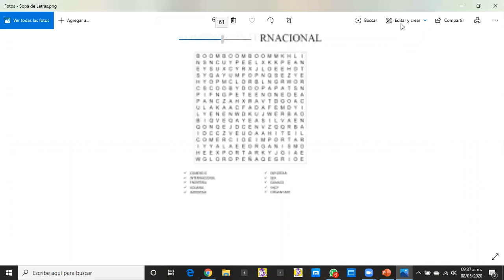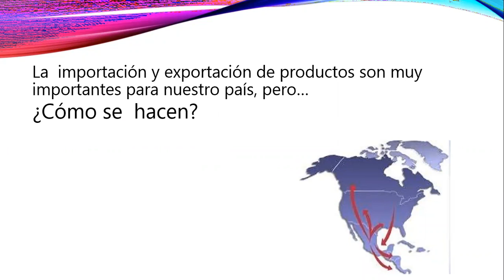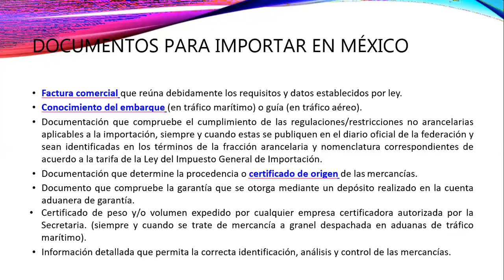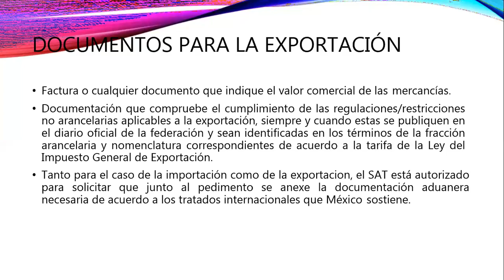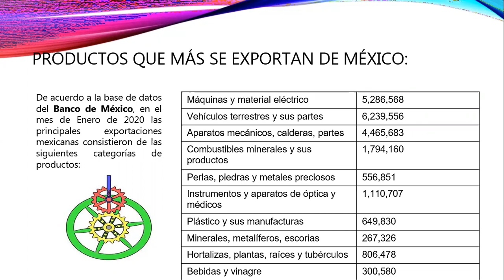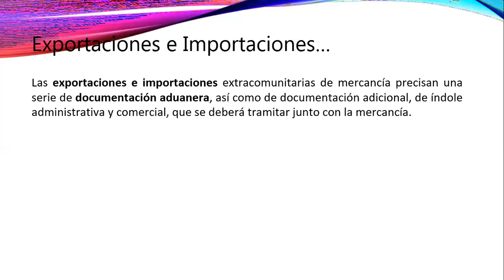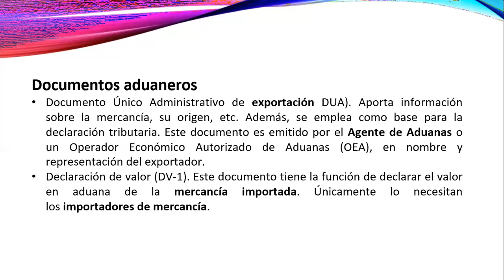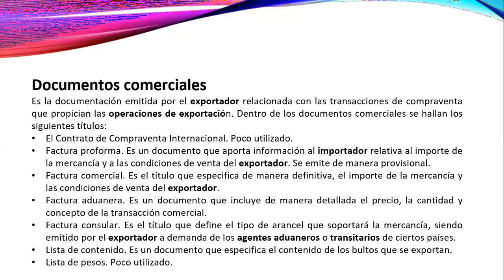LCIA 6 ESC 8:30-11:00 8/05/2020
2da Sesión Gestión Aduanera 9:20-10:00